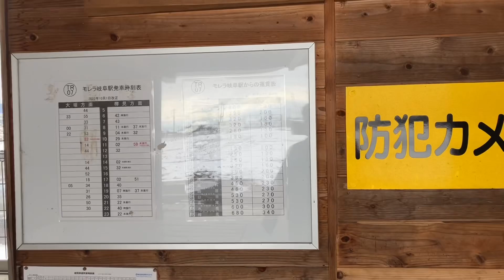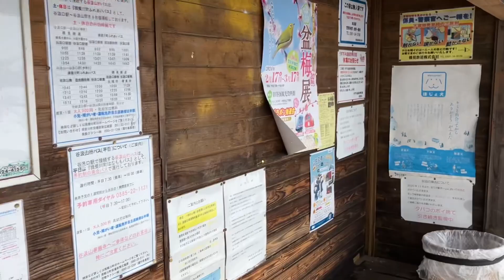モレラ岐阜駅&大垣駅発車シーン 樽見鉄道 MALera Gifu station Tarumi Railway line Gifu Japan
樽見鉄道のモレラ岐阜駅へ行きました。何もなく、ひときわ風が寒く感じました。最後に大垣駅から発車する列車を見れたので、どうぞ！

全国各地を旅して気になった電車や乗り物の動画をご紹介してゆきます。

I am introducing my impressive view on this channel while riding on train or vehicle in Japan.

エスカレータ―がだいすきな方は、こちらも是非ご覧ください　「乗り好き エスカレータ―」